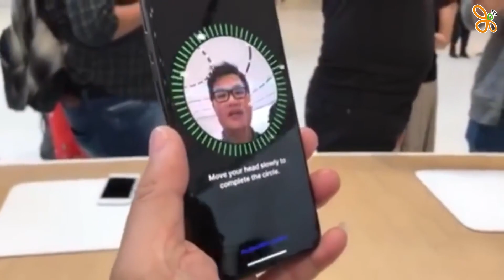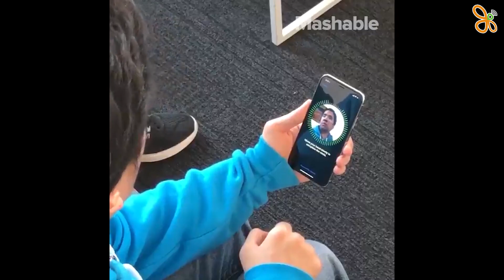FACE ID của iPhone X đã bị vượt bảo mật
iPhone X còn chưa bán ra, nhưng những chiếc iPhone X đầu tiên đưa đến tay các chuyên gia công nghệ trên thế giới đã được thử nghiệm 1 bài test và nó đã bị vượt qua 1 cách dễ dàng. Chúng ta sẽ cùng tìm hiểu cách mà họ đã vượt Face ID như thế nào nhé !!!

*Hot line: 19002043
* Địa chỉ:

Đà Nẵng:
-169 Hoàng Diệu - Q.Hải Châu - TP.Đà Nẵng

HCM:
- 421 Hoàng Văn Thụ - P2 - Q.Tân Bình
- 650 Lê Hồng Phong - P.10 - Q.10
- 250 Võ Văn Ngân - P.Bình Thọ - Q.Thủ Đức
- 154BIS Trần Quang Khải - P.Tân Định - Q.1